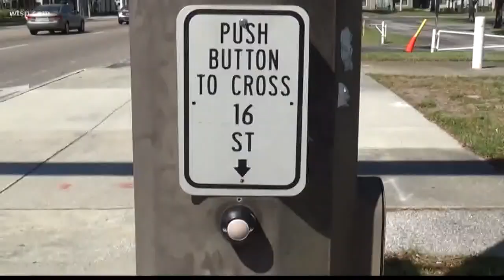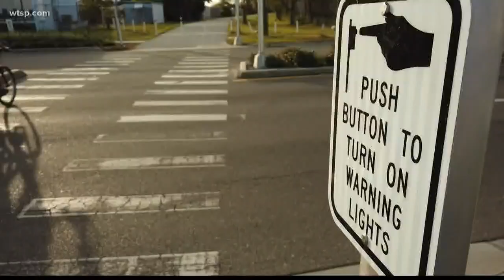New crossing signals active on Memorial Boulevard in Lakeland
They are called hawk signals or high-intensity activated crosswalks, and you can see why they're high-intensity with wide marked crossing areas.